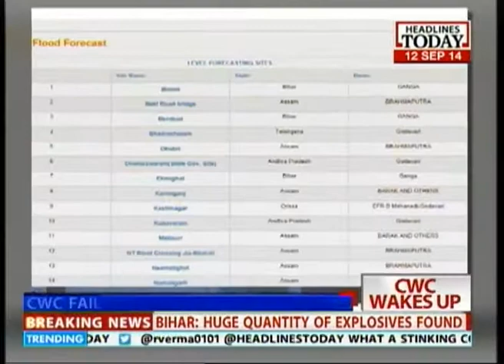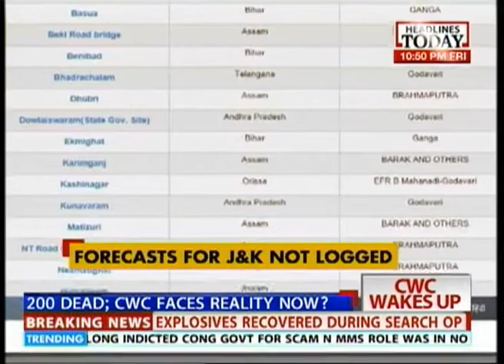Old, rich houses devastated in Rajbagh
In this special report, roving editor, Mahrukh Inayet shows us the devastation caused by the floods to houses almost 100 years old in the Rajbaugh area of Kashmir. We also take a look at satellite images of the valley to see the devastating effects of the floods on the view of the area.